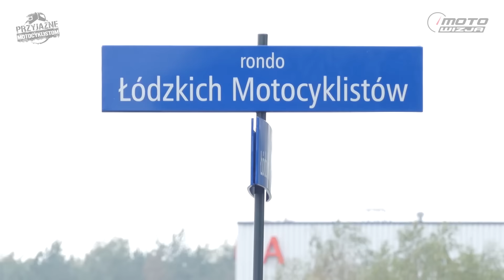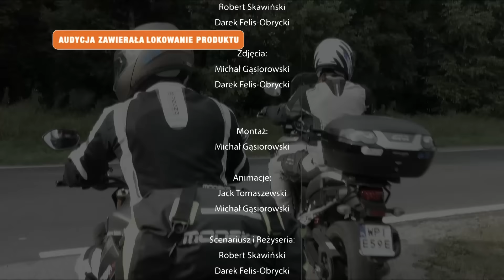PRZYJAZNE MOTOCYKLISTOM - ODC. 10 - Łódź cz.3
Nadal jesteśmy w Łodzi, ale tym razem porozmawiamy o inicjatywach obywatelskich i rozwiązaniach dla motocyklistów. Spotkamy się z Przewodniczącym Rady Miasta i dowiemy się dlaczego Łódź jest tak przyjazna motocyklistom, a na koniec będzie bardziej na sportowo, zajrzymy na Tor Łódź i zrobimy mały challenge z nowym Fordem Mustangiem :) Będzie też małe podsumowanie naszego pobytu w Łodzi ;)

Oglądacie tutaj wersję skróconą programu. Pełna wersja emitowana jest w TV na kanale MOTOWIZJA

PREMIERY telewizyjne nowych odcinków w każdy czwartek o godz. 20:00

Powtórki:
Piątek 16:00
Sobota 8:00 i 22:00
Poniedziałek 12:00
Wtorek 8:00
Czwartek 00:00

Motowizja dostępna jest m.in. w:
nc+: 124
Orange TV: 128 i 136
UPC Polska: 516 i 572
Vectra: 215
Multimedia Polska: 127
Toya: 32
Play Now: pakiet Extra

oraz w innych dobrych sieciach kablowych